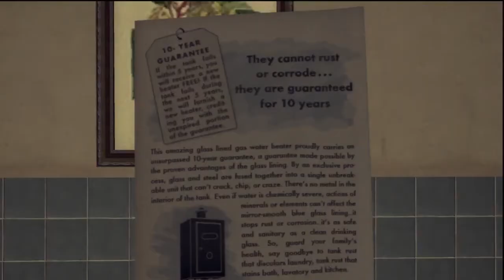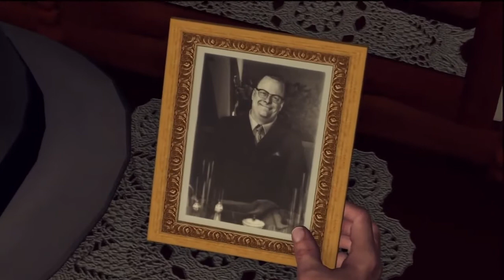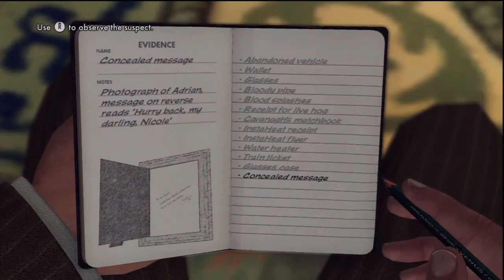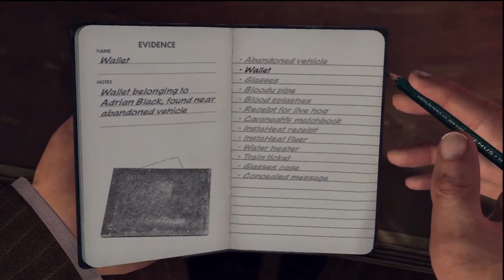LA NOIRE 'The Drivers Seat' 5 Star Walkthrough in HD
LA Noire "The Drivers Seat" traffic case walk thru with all questions and clues for 100% completion & 5 Stars